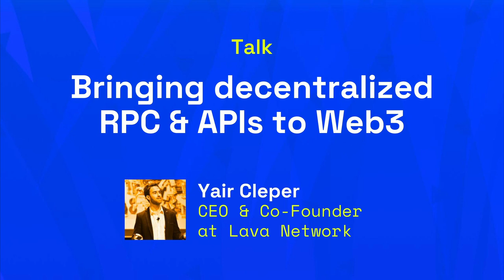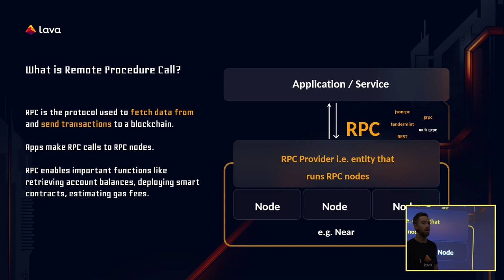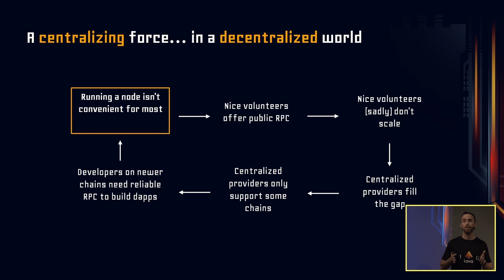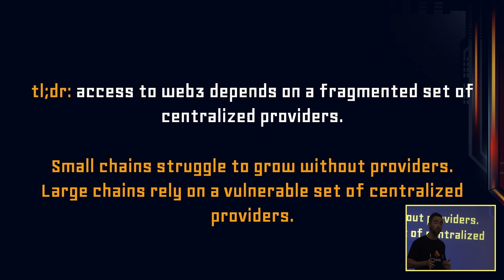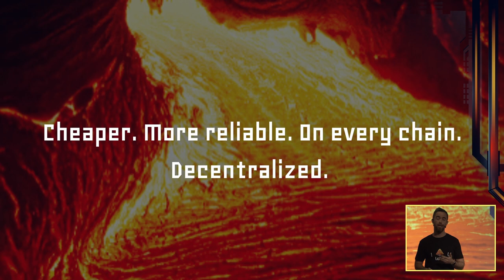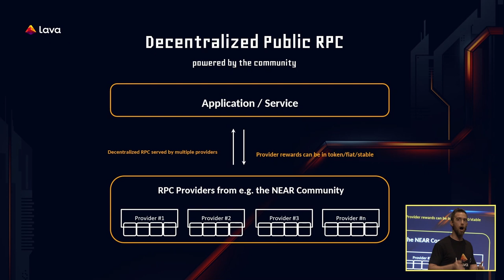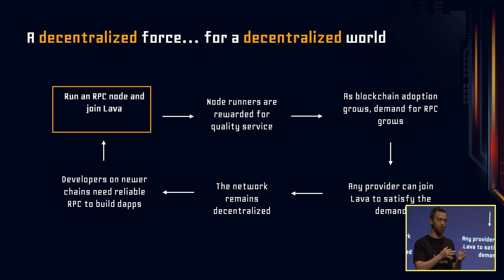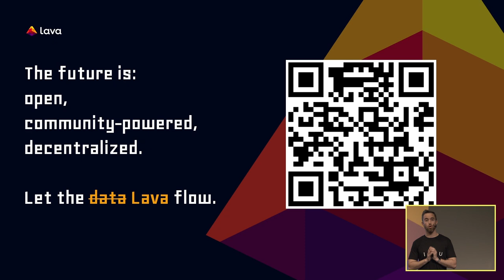Bringing decentralized RPC & APIs to Web3 - Yair Cleper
Bringing decentralized RPC & APIs to Web3

Blockchains were designed so everyone would run their own node for sovereign, private, decentralized access to web3. This has not played out like Satoshi predicted. Our talk shows the state of blockchain access today, and how Lava removes fragmentation to make it easy for developers to build on any chain, with any API. Lava is the open, decentralized standard for accessing blockchains. Lava already supports 20+ chains, giving developers/users more reliable, scalable and private access to data.

Yair Cleper
CEO at Lava Network

BlockSplit 4 - Web3 Conference in the heart of the Mediterranean
May 24-25, 2023 in Split, Croatia